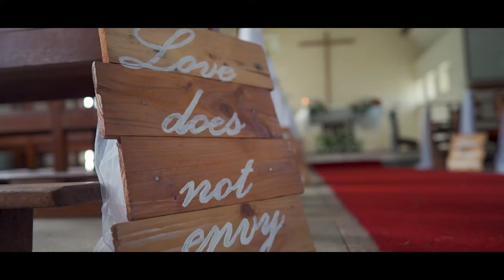Denovan et Aurelie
Scenic wedding at the Cap Malheureux church